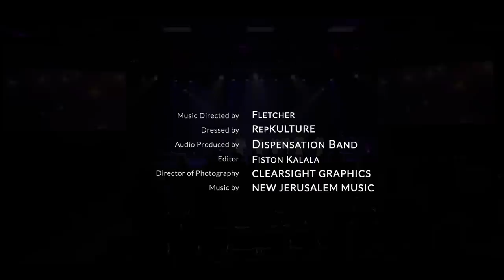Identité / Eza Yo - Live Concert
2022 New Jerusalem Christian Church Youth Music Team first Concert.
Enjoy this song as we glorify our God through This masterpiece written by Michel Bakenda.

WE DO NOT HAVE THE RIGHTS TO THIS SONG.

Credits / Acknowledgement.
Instrumentalists:
Dispensation Band
Videographer:
ClearSight Graphics